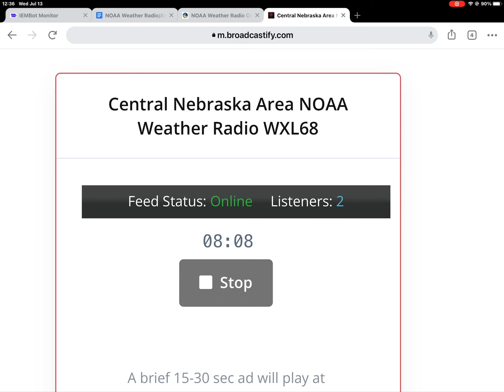Required Weekly Test On WXL68 7/13/22 (EAS #1389)